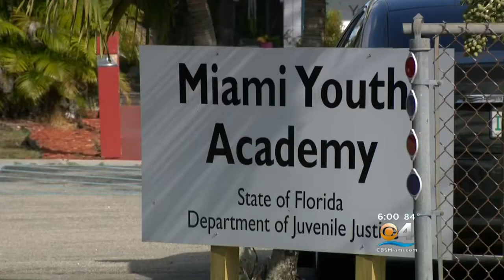Search On For Two Teens Who Escaped Kendall Detention Facility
The Miami-Dade Police Department is searching for two teens who escaped a juvenile detention facility in Kendall.